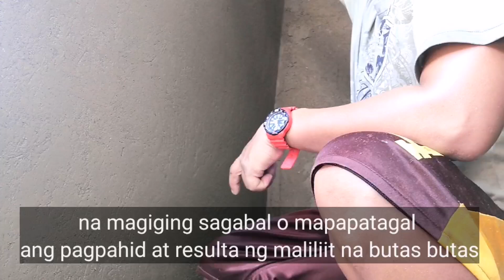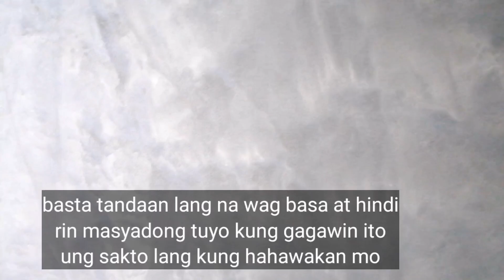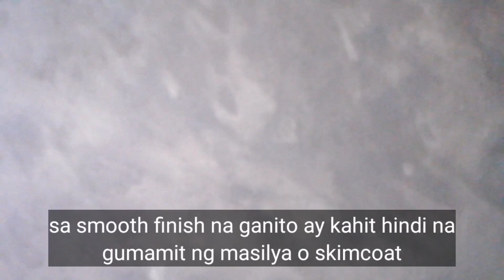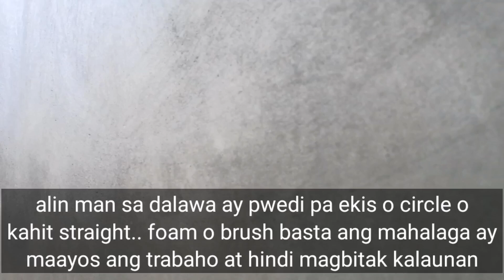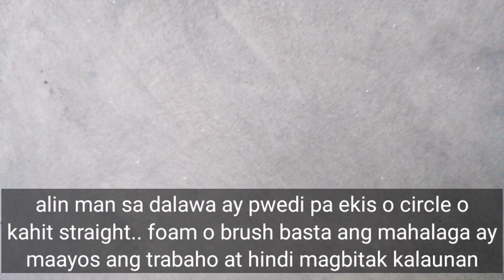important tips upang makinis ang palitada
makinis na palitada gamit ang purong semento at foam